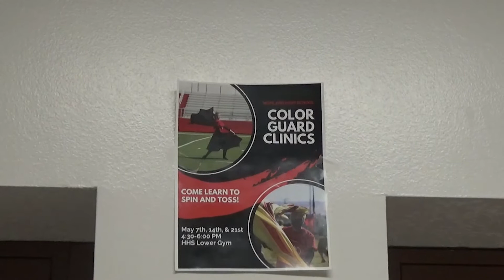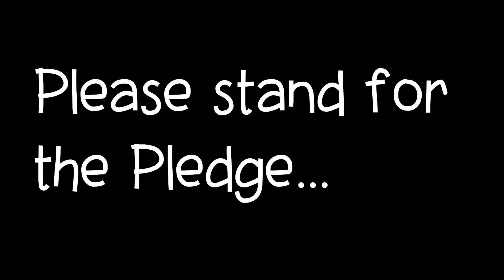FranklinFeed May 17, 2021